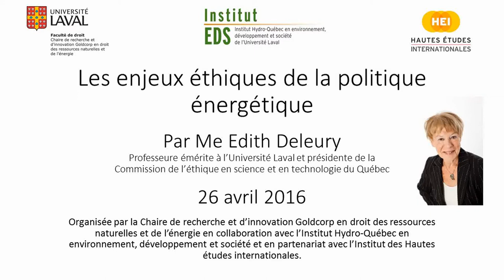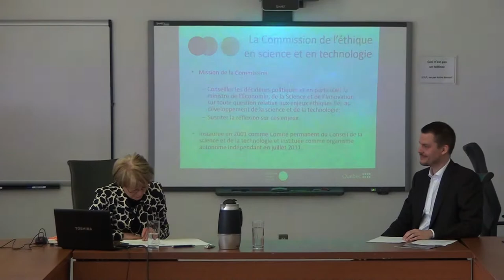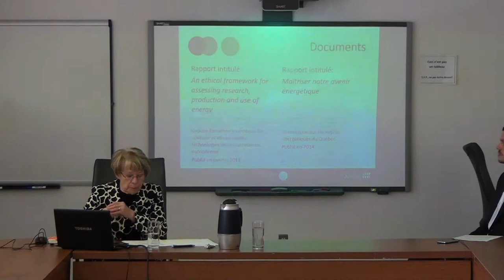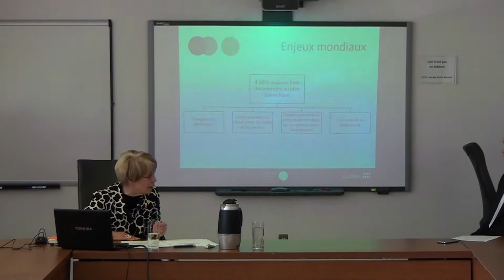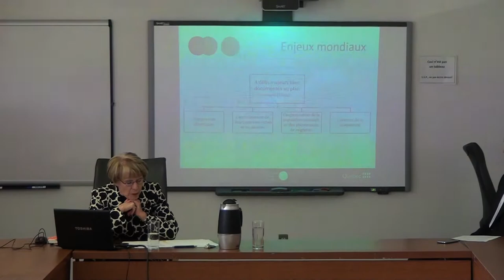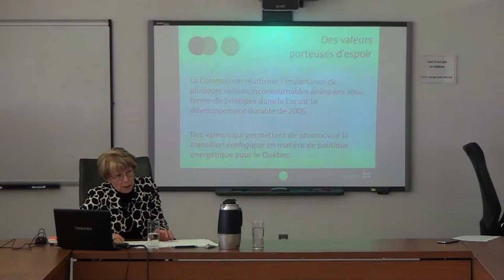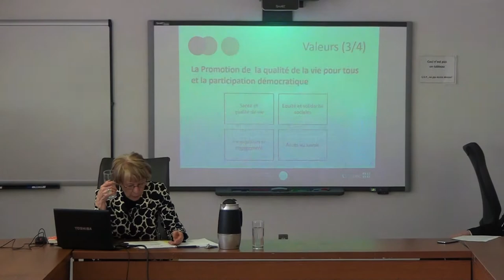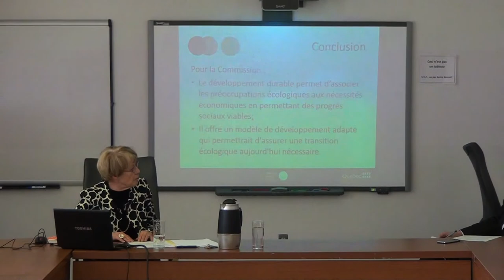Conférence - Les enjeux éthiques de la politique énergétique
Me Édith Deleury a prononcé une conférence sur « les enjeux éthiques de la politique énergétique ». La conférence midi intervenait peu après la publication de la nouvelle politique énergétique du Québec.

Au cours de l'année 2014, la Commission de l’éthique en science et en technologie (CEST) du Québec s'est penchée sur les enjeux de l'avenir énergétique du Québec afin de conseiller les décideurs politiques en ajoutant une dimension éthique aux choix responsables qu'ils devront faire dans un avenir rapproché. La réflexion de la Commission porte principalement sur les enjeux mondiaux actuels, le rapports des québécois aux différentes formes d'énergie et à leur utilisation, et la valeurs qui pourraient éclairer les choix politiques.

Me Édith Deleury est Professeure émérite à la Faculté de droit de l'Université Laval, elle a contribué par ses nombreux écrits et travaux de recherche à l’avancement du savoir en droit des personnes, en droit de la famille et sur les rapports qu’entretiennent l’éthique et le droit. Elle est actuellement présidente de la Commission de l’éthique en science et en technologie (CEST).

Conférence organisée par la Chaire de recherche et d'innovation Goldcorp en droit des ressources naturelles et de l'énergie et l'Institut EDS, en partenariat avec les Hautes Etudes Internationales.